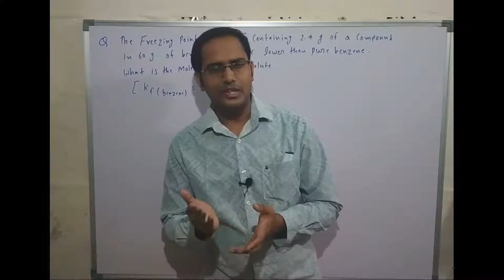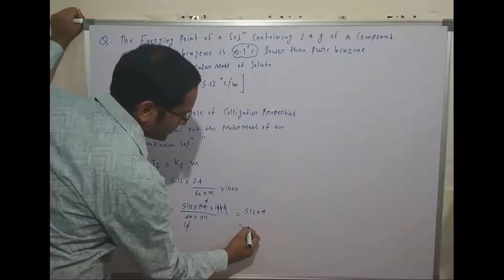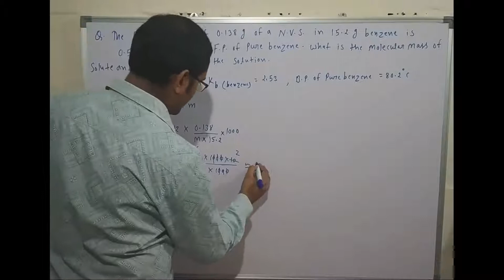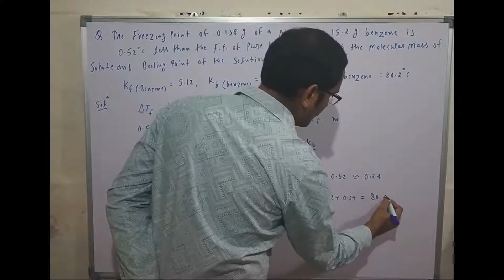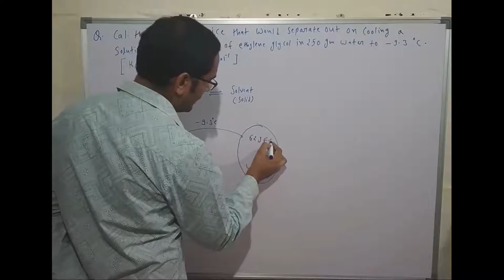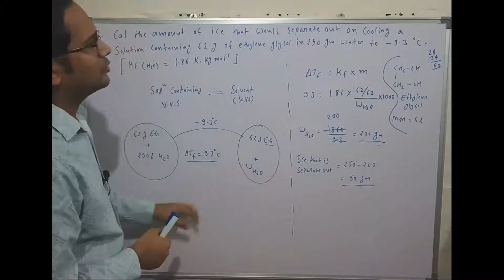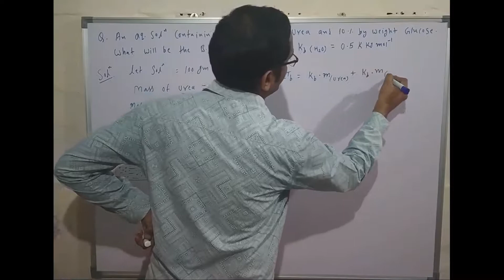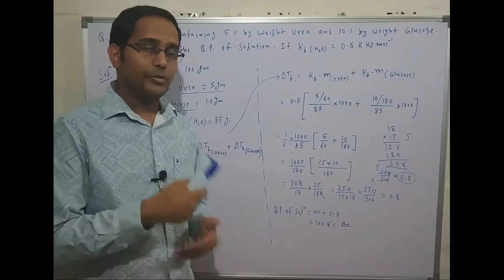liquid solution 17 Numericals on elevation in boiling point and depression in freezing point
Numericals on elevation in boiling point and depression in freezing point for IIT JEE MAIN and ADVANCE and NEET